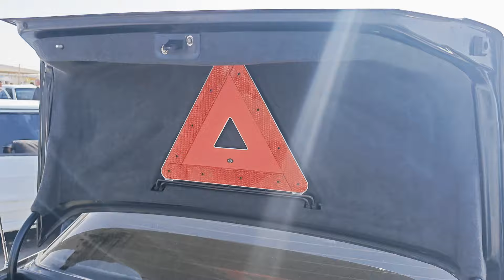Maşın Bazarı Sumqayıt - Yeni Çəkiliş Son Durum 2024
Avtomobil bazarı Azərbaycan Yeni Sumqayıt maşın bazarı 2024